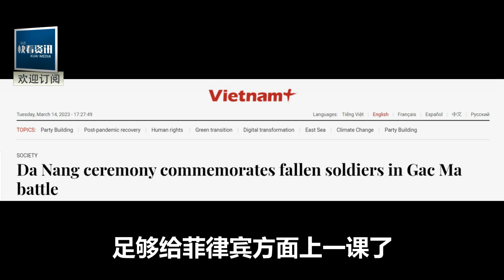33年前收復的赤瓜礁現狀曝光！國人落淚！菲律賓越南集體沉默！